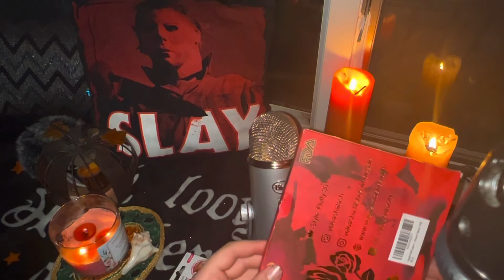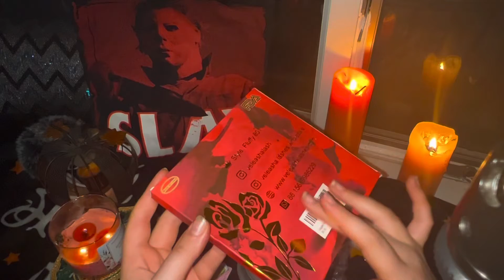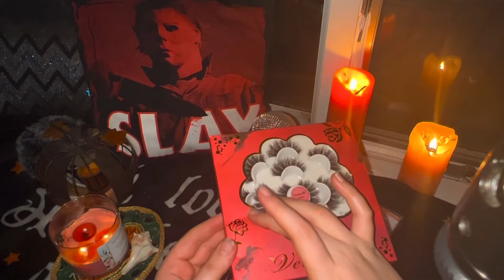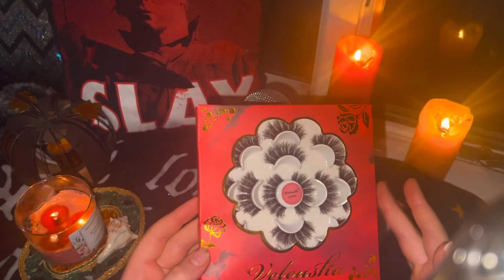ASMR Triggers Featuring an Amazon Haul | Close up Microphone Sounds For Sleep 😴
Hello! Today’s video was suppose to be just an amazon haul featuring  ASMR triggers but as I edited this video I realized it was very much the other way around 😂😮‍💨 So todays video consists of my most recent package from Amazon and focuses on the tingly sounds they have to offer.
           As always I hope to provide a safe and  calming environment for you in each video I make. Spooky Dreams!! 👻 🕷
   -Leanne

    ***BEGINNING SCREEN SIZE IS ONLY FOR FIRST 50 SECONDS FOR PREVIEW***

The Items and Web Addresses:

KISS Strip Eyelash Adhesive;($2.98)

Veleasha Fluffy Lashes Pack 7 multiple pairs thick volume mink eyelashes; ($8.96); STYLE FLUFFY |no link for this one **

Body J4 you 18PC Stone Ear Plugs; ($17.99);